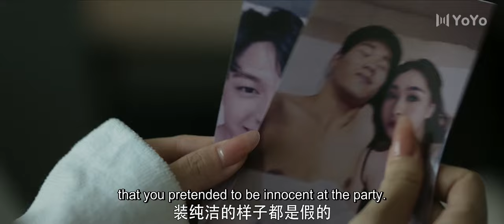The dandy threatened to get the girl with her indecent photos! | Deep Love Love Again | ENG SUB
Drama Name: Deep Love Love Again
Genres: Romance, Drama, Mystery
Episodes: 22

💬Synopsis:
After being disfigured in a car accident, Gu Qing Qing suffered severe mental trauma. Fortunately, she was rescued by Pei Jin Qing, the president of the Pei Group, and takes on the new identity of Shen Man Qing. With her new face, she decides to pursue her revenge and find the culprit behind her tragedy.